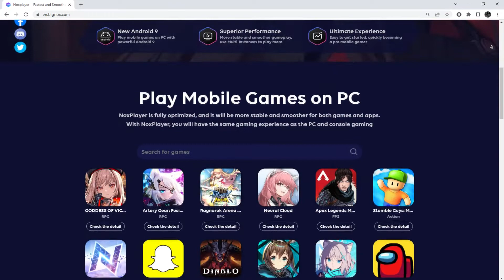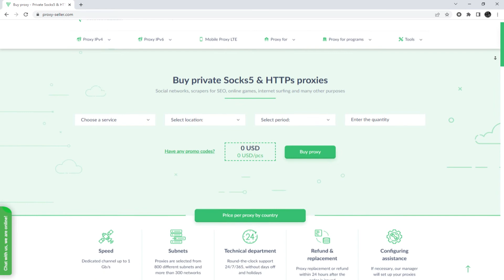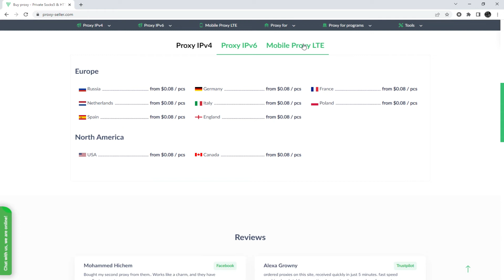Proxy settings in Nox App Player Android emulator